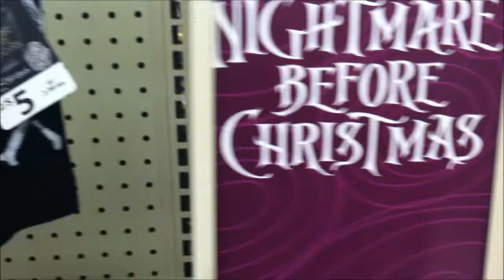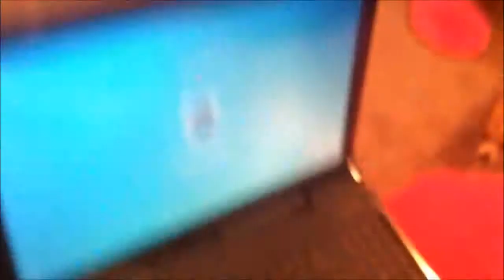VLOG #16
Open box for more about me:)

Here is a Vlog I put together for you guys, enjoy!!:)